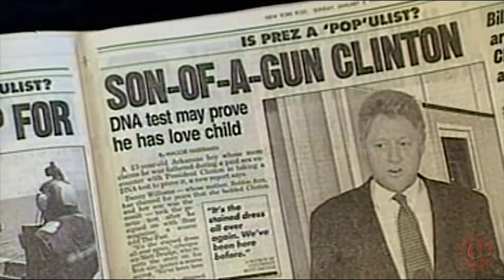Tales of the Unexpected Opening - Who's Your Daddy?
Tales of the Unexpected a 3 part Documentary Series.

Music composed & performed by Charlie Chan.

Screened on Smithsonian Channel and SBS Australia plus other overseas networks.

Tales of the Unexpected is a new strand of provocative, confronting and thoroughly entertaining science documentaries. Each episode reveals a fascinating, sometimes awkward and frequently unsettling world where peculiar ideas are put to the test. Come with us to where nothing is quite as it seems, where diseases are diagnosed by palm-readers, where paternity uncertainty drives the mating game and where breasts are a toxic health hazard.

EPISODES INCLUDE:
THE SECRET LIFE OF BREASTS - laying breasts bare in the name of science
SECRETS OF THE HAND - the real science of palm reading
WHO'S YOUR DADDY? - now there's nowhere to hide your genes

Charlie Chan is an Australian composer, pianist, multi-instrumentalist & recording artist.  She has written soundtracks, scores & themes for feature films, TV series & theatre productions, is sought after as a public speaker on composition & digital innovation topics plus also records and composes solo piano compositions.